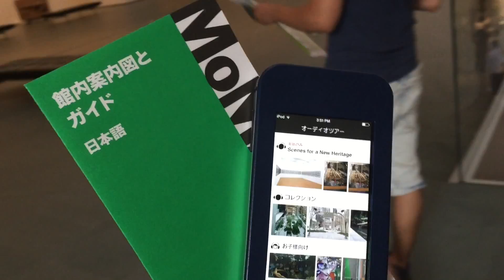MOMA～NY近代美術館でモダンアートに触れる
ニューヨークに来たら絶対にやりたいのが！美術館巡り！
ここには世界有数の美術館がたくさんあります。その中でも外しちゃいけないのが、MET（メット）と呼ばれるメトロポリタン美術館と今回紹介するMOMA（モマ）と呼ばれるNY近代美術館.+*

abc kitchen in NY ～ニューヨーカーに大人気のオーガニックレストラン!!～

Whole Foods Market in NY ～ニューヨーカーに絶大な人気を誇る自然食品店～

世界を再発見するWebマガジン「SEKAI STORY」